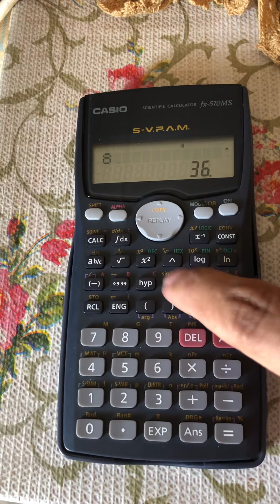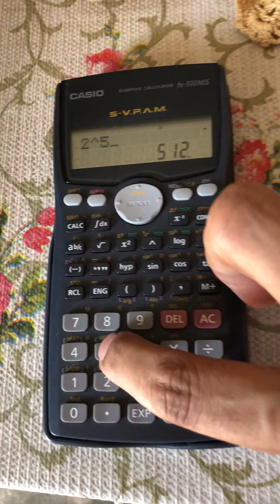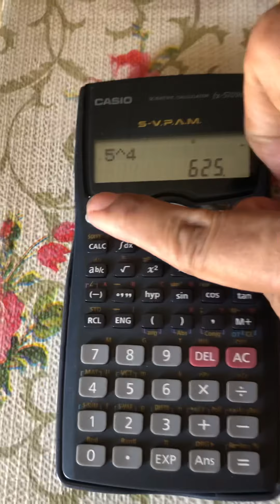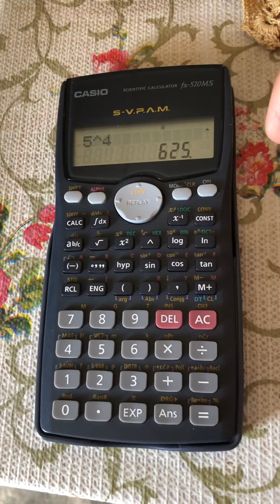Tutorial Menggunakan Kalkulator bagi Kuasa